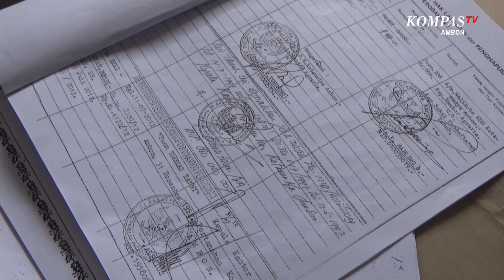Adu Mulut Warnai Pengukuran Batas Sengketa Lahan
AMBON,KOMPAS.TV-Adu mulut terjadi saat Badan Pertanahan Nasional Kota Ambon melakukan pengukuran pengembalian batas lahan di kawasan petak sepuluh RT 001 RW 002 Kelurahan Waihaong Kecamatan Nusaniwe Ambon Maluku antara keluarga maulani dan kuasa hukum keluarga Thomas Tanny.

Adu mulut tersebut terjadi disebabkan keluarga Maulani merasa tidak dihargai karena tidak meminta izin terlebih dahulu saat masuk ke lahan milik mereka untuk melakukan proses pengukuran, beruntung aparat keamanan yang berada dilokasi langsung melerai kedua belah pihak.

Untuk menghindari hal-hal yang tidak diinginkan proses pengukuran akhirnya dihentikan sementara waktu.

Untuk diketahui dua keluarga yang bersengketa sama-sama memiliki sertifikat tanah tahun 1981 pada objek sengketa yang dikeluarkan oleh BPN.